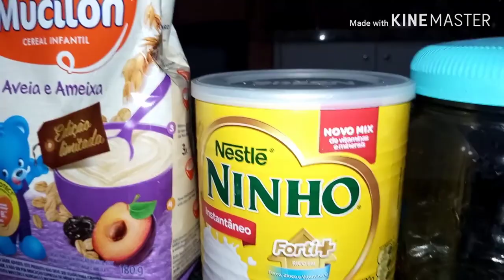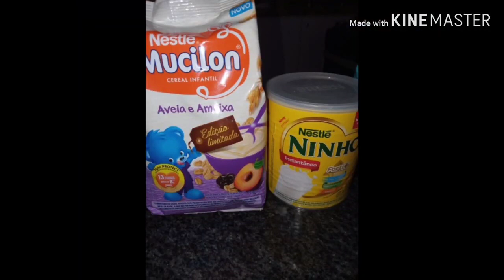MINGAU DE MUCILON PARA O BEBÊ